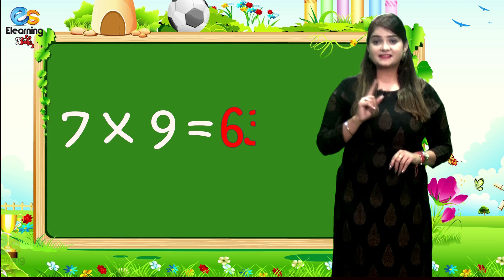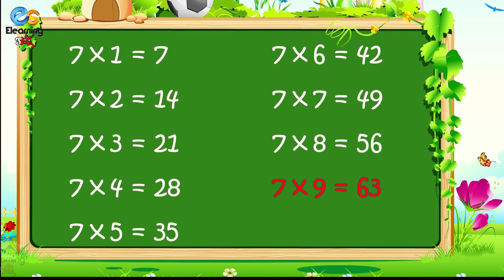Learn Multiplication Table of seven 7 x 1 = 7 - 7 Times Tables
Download
Multiplication Table EBook

Learn Table as per your choice:-

Learn "Table of Seven (7 X 1 = 7)" in a very interesting and easy way. E -Learning Studio brought entertaining and fun-filled Nursery Rhymes, Counting, Colours, Shapes and many more titles for your children, keep watching.

ELearning Studio is about kids and their all around growth. ELearning Studio YouTube channels for small Kids and preschoolers, we share kids rhymes which are 2D animated and designed to give your kids best and enjoyable learning. Here kids can enjoy, Learn, sing and dance with popular nursery rhymes.  ELearning Studio Provide a one stop preschool destination. Follow ELearning Studio at: Face Book